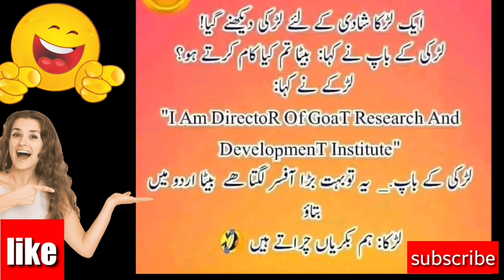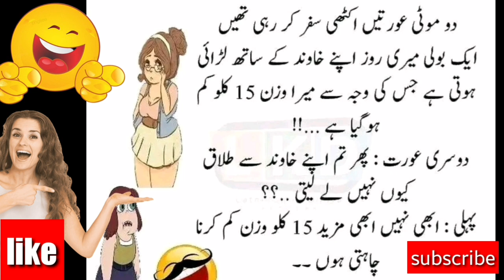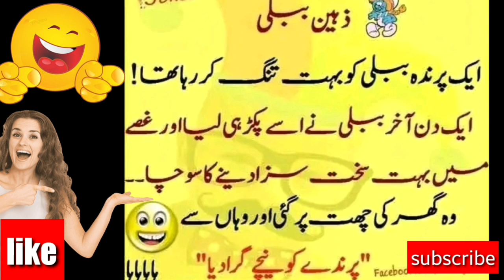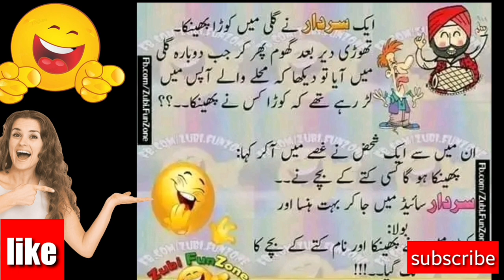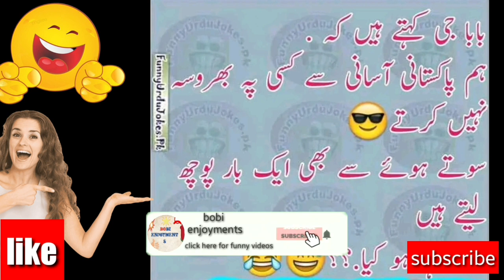funny status for|funny lateefy in urdu|funny jokes in urdu